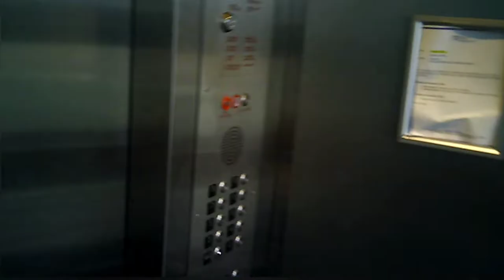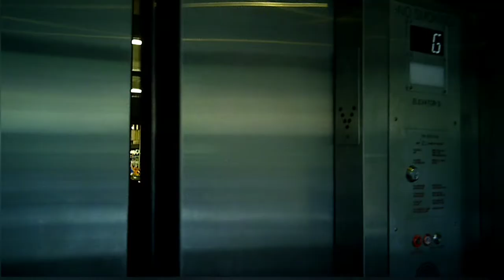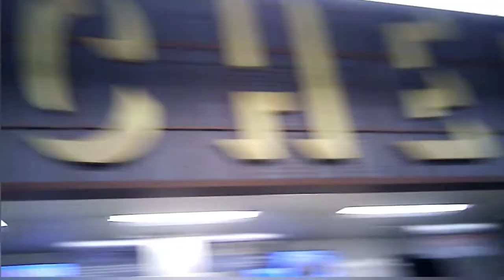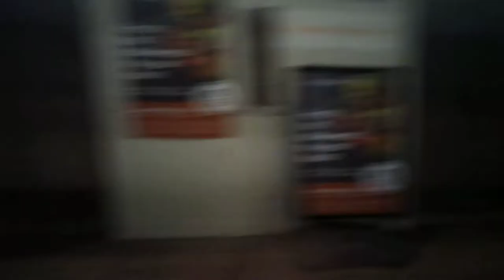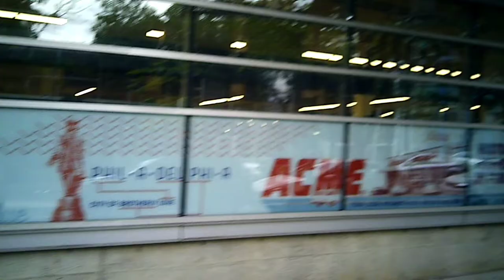Supermarket Checkout: The University City Acme - Philadelphia,, PA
After learning about this location on The Market Report blog, I had to come and see it in person. It did not disappoint!